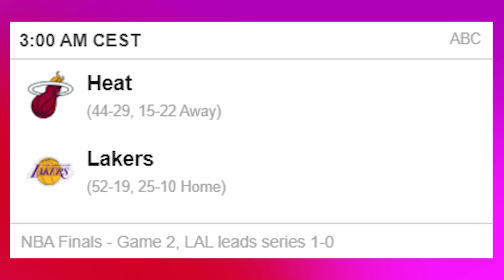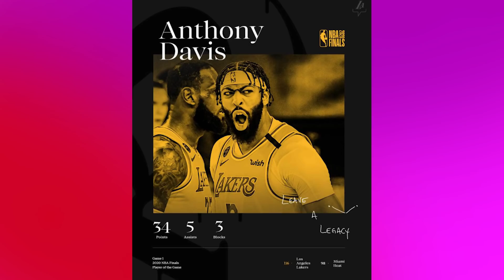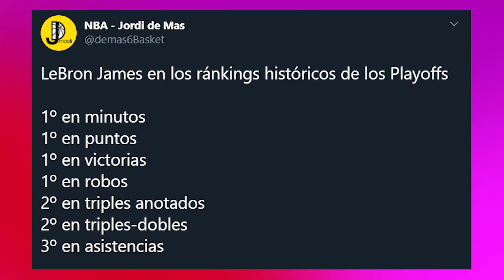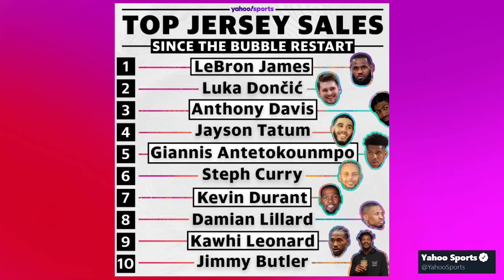LAKERS ARRASA CONTRA MIAMI, LESIONES Y FINAL NBA 2020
Lakers gana a Miami en el Game 1 de la Final NBA 2020 de una manera muy cómoda con un gran partido de LeBron James y Anthony Davis, que quieren ser campeones de los Playoffs. Heat en problemas por la lesión de Goran Dragic, la de Jimmy Butler y Adebayo. Los Angeles son los favoritos para el anillo. Te cuento todas las nuevas noticias NBA